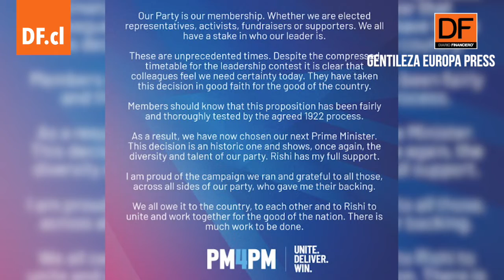Ahora en DF | Los conservadores británicos eligen a Sunak como líder tras retirarse Penny Mordaunt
El Partido Conservador de ReinoUnido ha confirmado este lunes que el exministro de Finanzas y principal favorito a suceder a Liz Truss será el nuevo líder de la formación después de que la exministra de Defensa Penny Mordaunt anunciara su salida de la carrera para hacerse con el liderazgo, tras no hacerse con los apoyos necesarios.